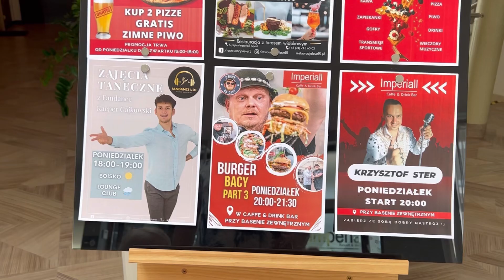Wielkie Grilowanie 🔥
Witajcie w poniedziałek 😀
Kto z Was lubi poniedziałki?
My uwielbiamy ponieważ właśnie tego dnia zaczyna się kolejny przepiękny radosny tydzień z jakiego czerpać zamierzamy 100% pozytywnej wibracji.
Chętnie się z Wami podzielimy pozytywną energią.